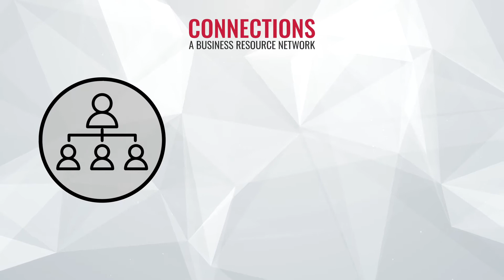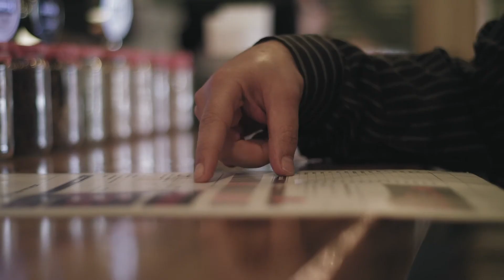CONNECTIONS | A Business Resource Network